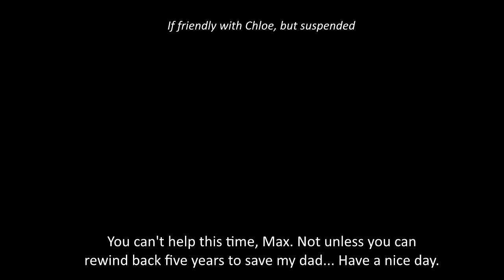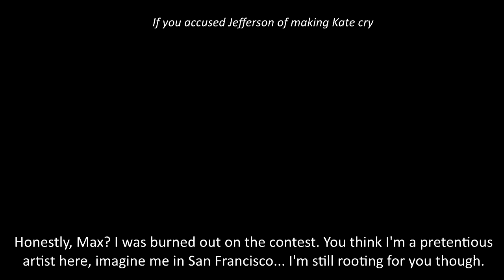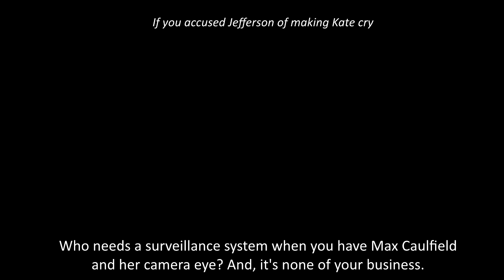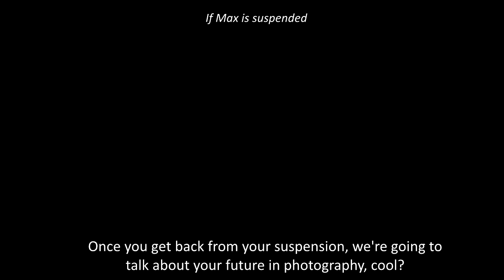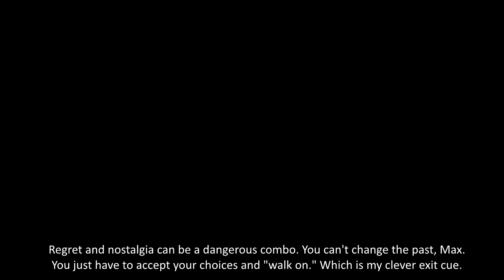Mr Jefferson's Deleted Scene (Life is Strange: Episode 3 Unused Content)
Again, THIS ISN'T A THEORY, this is a video I put up in two days (trying to make sense out of all the voice lines, they were in a random order) to let you hear a scene that was supposed to happen before Max discovered her Focus ability. No video of course, all I can do is let you hear the unused dialogue.